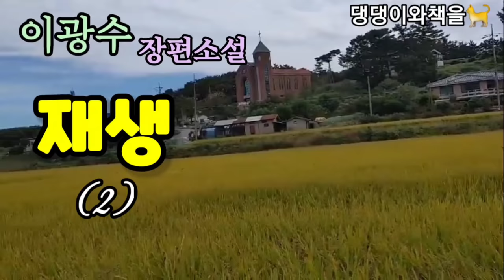[재생2]이광수연애소설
*작품명:[재생]
*지은이:이광수[1892 - ?]

*이광수는 1892년 평북 정주에서 출생. 1910년 동경 메이지학원 중학부를 졸업하였고 1915 년 와세다대학 철학과를 입학하였다. 1917년 육당 최남선과 더불어 신문학의 개척자를 비롯한 단편소설을 근대 소설을 개척한 작가이다.
그의 대표작인  [무정]은 반봉건을 바탕으로 한 젊은이의 이상을 새롭게 하여 새 시대의 인물답게 구사상과 신사상의 모럴을,  [유정]에서는 최석과 남정임의 사제, 부녀, 이성의 미묘한 애정관계를, [사랑]에서는 안 빈과 석순옥의 플라토닉한 정신주의적인 애정관을 그렸다.
춘원이광수의 (재생)은 춘원의 소설중 가장 통속적인 연애소설이다.

*춘원이광수역사소설
[단종애사]보러가기